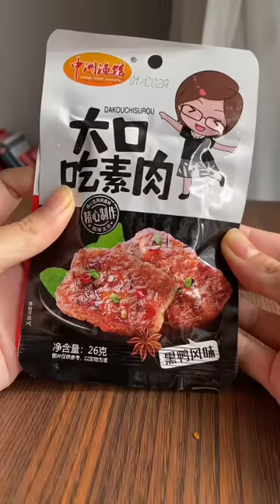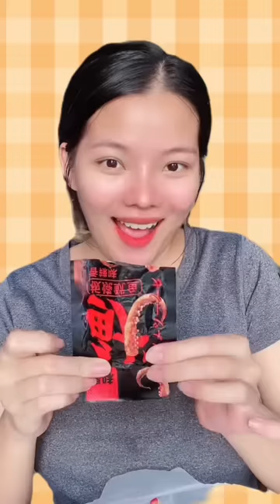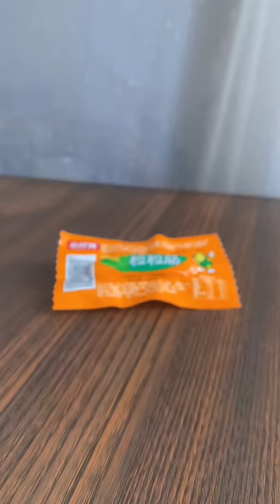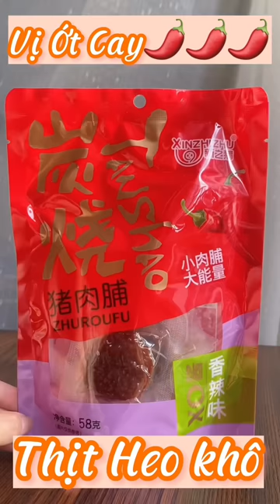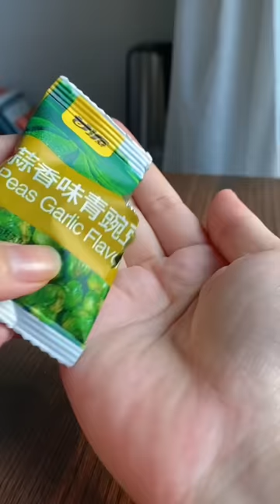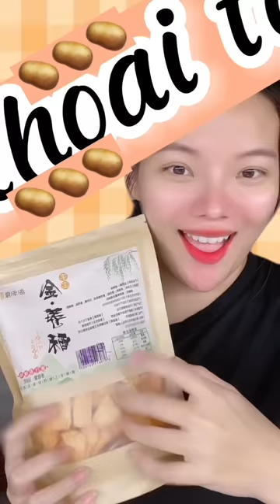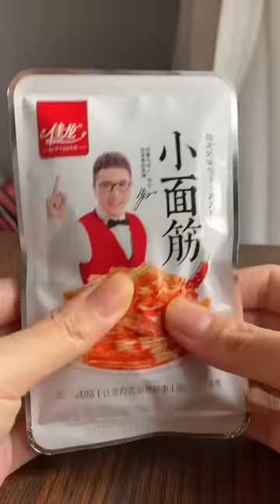Khui TÚI ĂN VẶT SIÊU TO KHỔNG LỒ😱toàn Món Lạ🥴 Jane Nguyễn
Khui TÚI ĂN VẶT SIÊU TO KHỔNG LỒ😱 Jane Nguyễn